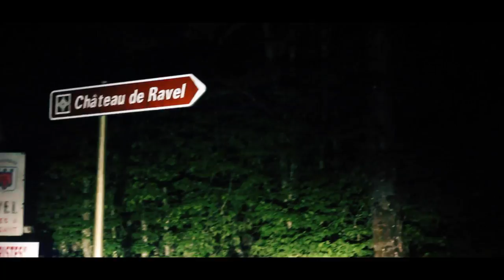CHATEAU PERCHE FESTIVAL (RAVEL) By PLAY The DARE night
- PLAY x CHÂTEAU PERCHÉ -

PLAY The DARE night vous propose son reflet du Château Perché Festival - Ravel.

Ce fut un excellent moment passé avec tous les festivaliers, merci pour l'invit' et à très bientôt pour la prochaine édition ☼